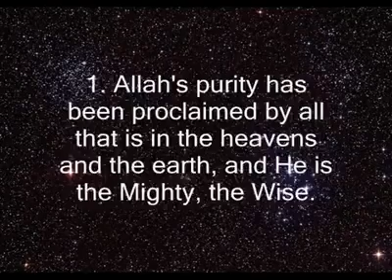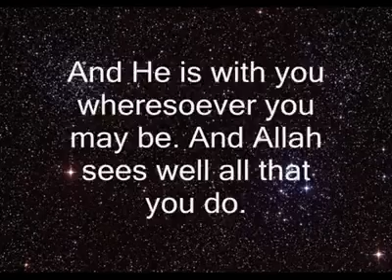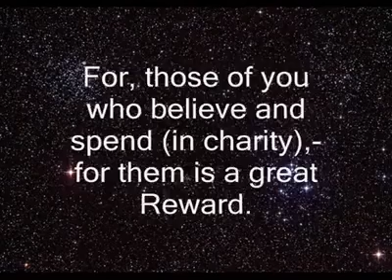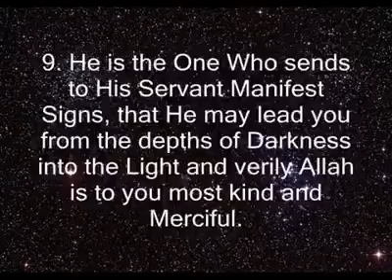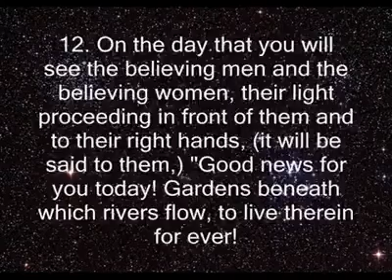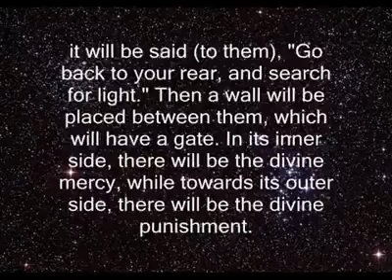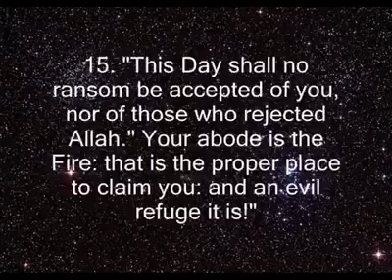AL-QUR'AN SURAH AL-HADEED [REVERT MUSLIM]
THE PEOPLE WHO POSTED THIS SURAH IS REVERT MUSLIM AND THE SURAH IS FORM AL-QUR'AN AL-HADEED